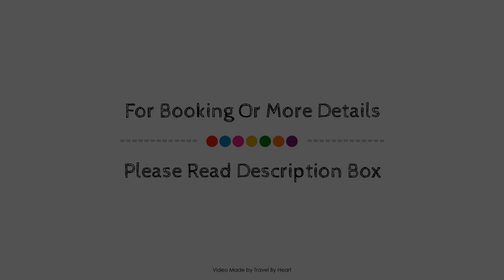Hotel Rio Arga (centro), Zaragoza, Spain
Searching For
1. Hotel Rio Arga (centro) - Zaragoza
2. Hotel Rio Arga (centro) - Zaragoza Virtual Tour
3. Hotel Rio Arga (centro) - Zaragoza Rooms
4. Hotel Rio Arga (centro) - Zaragoza Amenities
5. Hotel Rio Arga (centro) - Zaragoza Videos
6. Hotel Rio Arga (centro) - Zaragoza Offers
7. Hotel Rio Arga (centro) - Zaragoza Deals
Audio Credit:
Track Title: Reasons To Hope
Artist: Reed Mathis